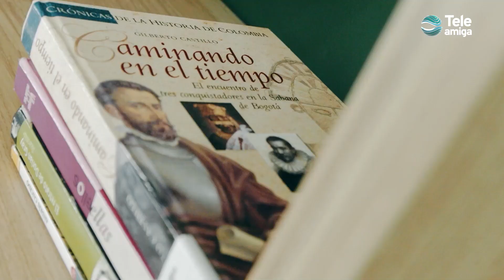Alianza: COMFACUNDI - Universidad La Gran Colombia - Teleamiga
Luz Amanda Flores, jefa de educación de COMFACUNDI nos explica la unión de esfuerzo que genera la alianza entre esta Caja de Compensación y La Universidad para múltiples beneficios educativos y económicos entre los empleados de las dos empresas.